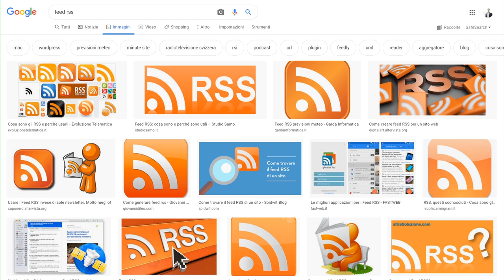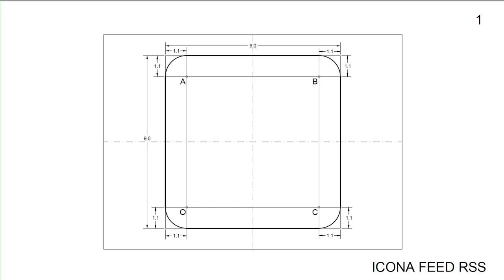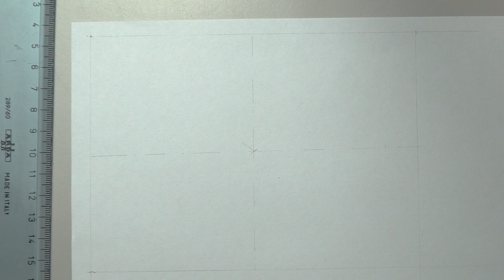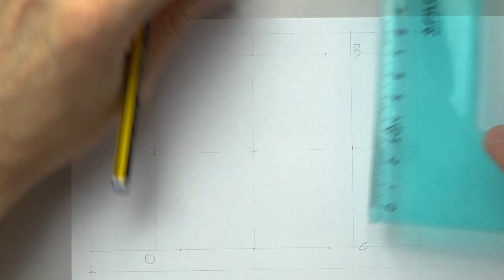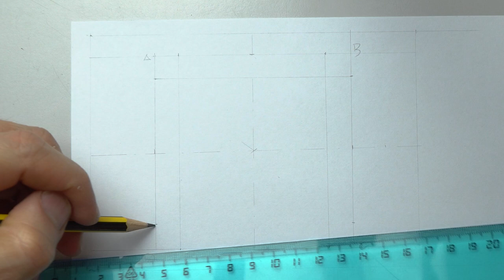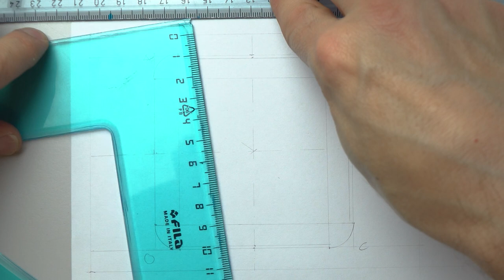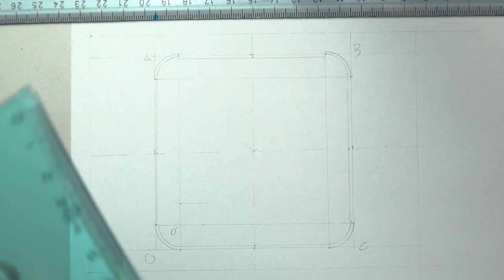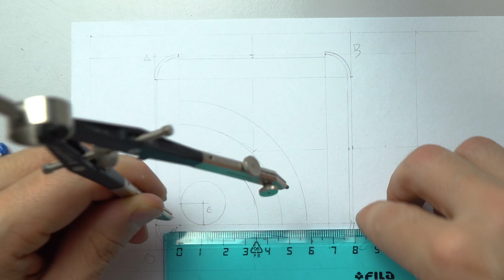05_disegno di un'icona per app Feed RSS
Utilizzare semplici costruzioni geometriche, matita, squadre e compasso per realizzare un'icona di una app per il servizio Feed RSS.